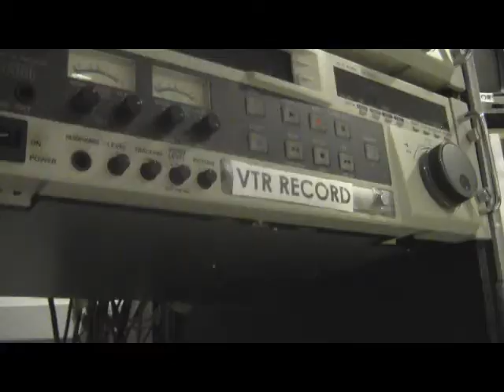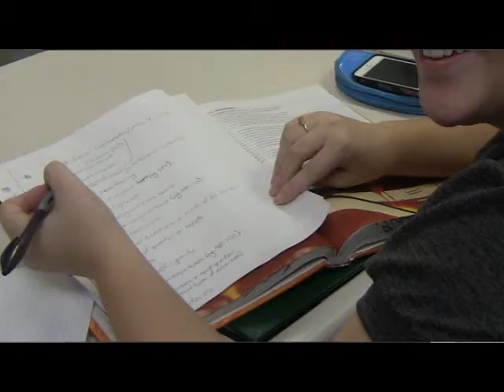Your Place to Be -Grade 8 OPTIONS.wmv